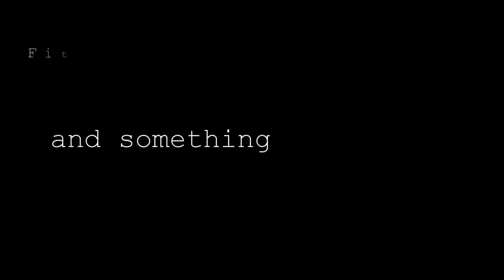Pole fitness (acrobatics)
Один тренировочный день.
Фитнес на пилоне с элементами акробатики.